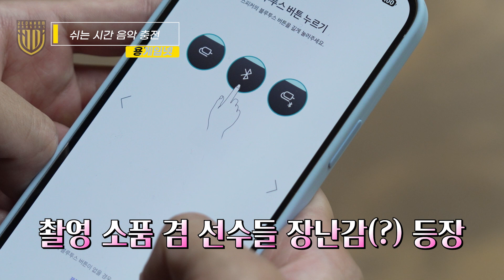[용게임넷] 줄 수 있는 게~ '이 노래'밖에 없다~🎶 에서 '이 노래'가 무엇인지 서술하시오. (10점)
선수들의 수다 업그레이드 버전! 수다를 넘어 게임을 아우르는 용게임넷!!
드래곤즈의 세기말 탄생 선수들 2탄~! 90~00년대생이라면 모를리 없는 노래🎶들로 몸 좀 풀어주고~🔊
1대1 맞짱(?) 시스템 포스트잇 털기로 오늘의 상품 주인공까지~!
1탄보다 높아진 텐션을 자랑하는 선수들의 용게임넷~! 함께 보시죠!